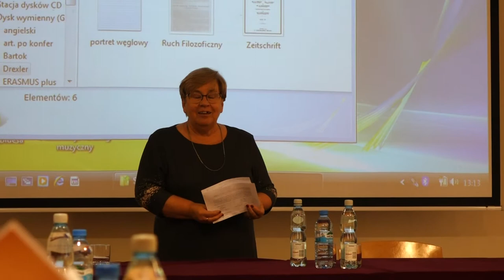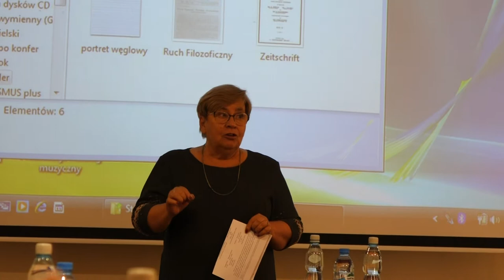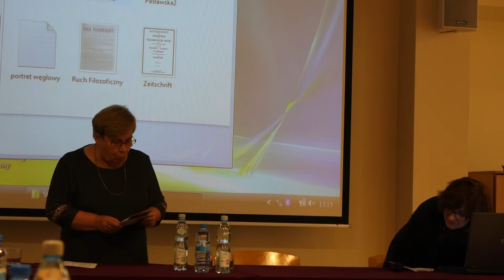Musica Galiciana - dr. Marzena Lubowiecka - 3